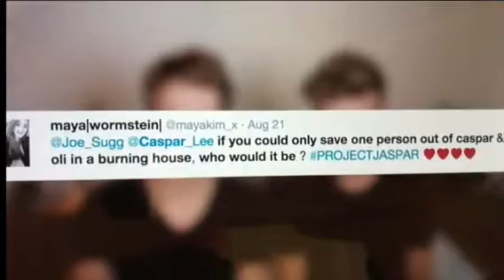Jaspar (part 1)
Song: Do it all over again by Elyar Fox